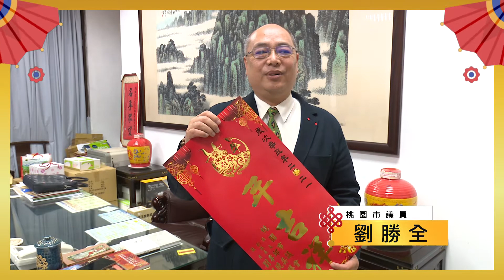新年 拜年|2021桃園市議員劉勝全拜年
🎵我恭喜你發財~我恭喜你精彩
最好的請過來~不好的請走開🎶
華仔的新年歌唱起乃~🎤

北健特別邀請 深耕蘆竹 為民維權 關心地方 的桃園市議員劉勝全跟觀眾朋友們拜個年🎉
祝福大家
　　生意興隆通四海💰財源廣進達三家
　　和氣吉祥皆快樂❤️四季平安過新年

感謝收視戶多年的支持與鼓勵🥰
Home+中嘉北健有線電視會繼續帶來高品質的服務
新的一年希望大家都平安喜樂👍